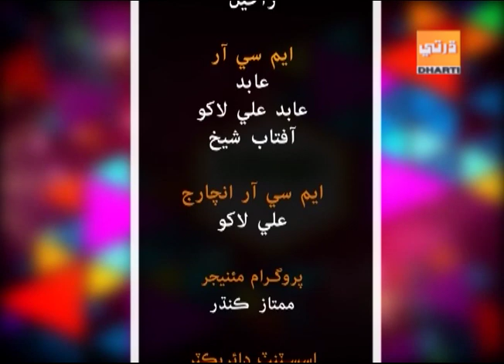Laugh Shor 7 3 2019